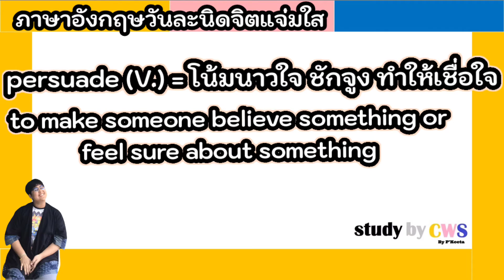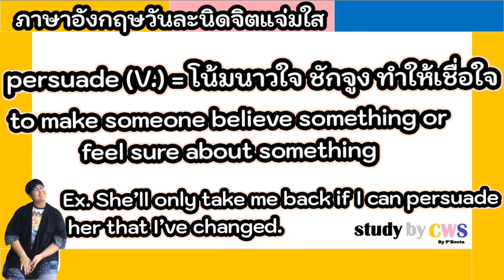ภาษาอังกฤษวันละนิดจิตแจ่มใส SS3. EP.2 Convince//Persuade แปลว่าอะไรไปดูกัน